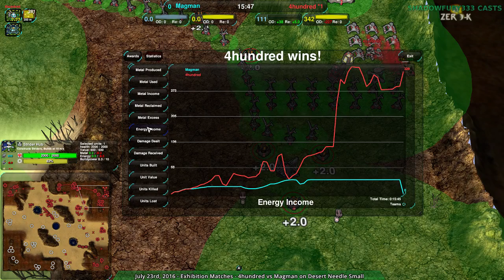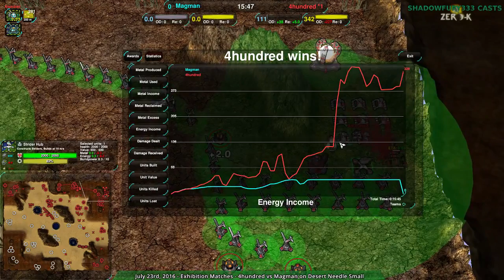2016/07/23 #2: Magman(LV) vs 4hundred(LV) on Desert Needle Small - Zero-K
There's a lot of trepidation here.

Magman(Light Vehicles) vs 4hundred(Light Vehicles)
Map: Desert Needle Small v3.2